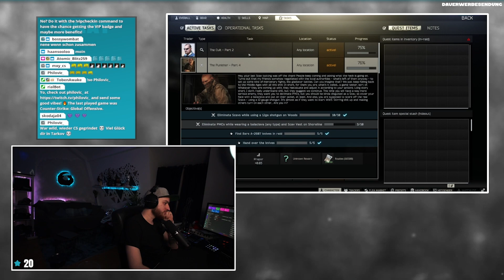Fast verblutet! | Setup-Quest Highlights Escape from Tarkov deutsch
Mal wieder ein paar Stream-Highlights aus den Shotgun-Kills-Quests für euch! Viel Spaß! ;)